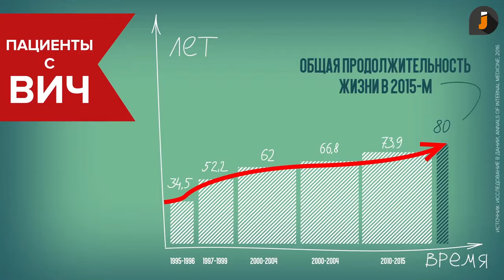HIV in the world. December 2017